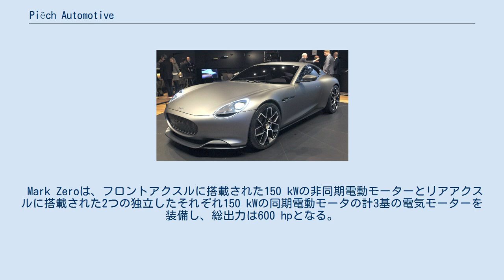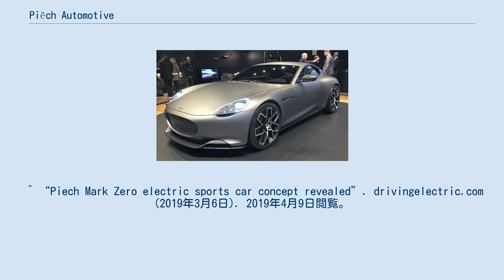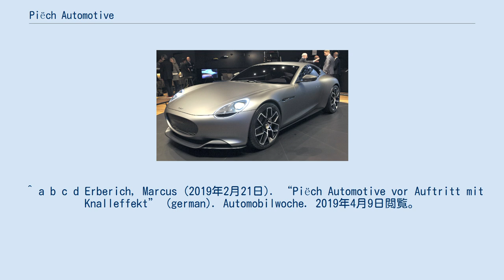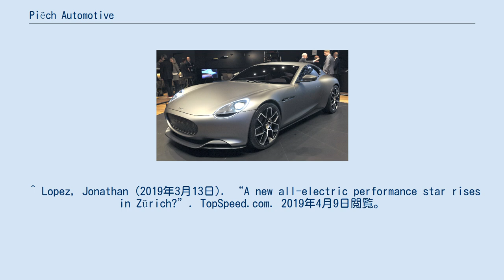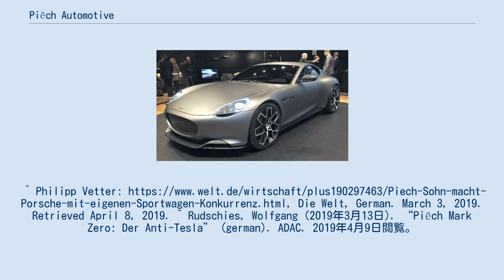Piëch Automotive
スイスの自動車メーカー・ブランド
Piëch Automotive（ピエヒ・オートモーティヴ）は、スイスのチューリッヒに拠点を置く電気自動車メーカーである。
2017年8月に、レア・スターク・ラジシック（Rea Stark Rajcic）とアントン（トニ）・ピエヒ（Anton ”Toni” Piëch）によって設立された。
 フォルクスワーゲングループの元CEOでフェルディナンド・ポルシェの孫にあたるフェルディナンド・ピエヒの息子アントン・ピエヒが、インダストリアルデザイナーのレア・スターク・ラジシックとともにスイスの電気自動車メーカーPiëch Automotiveを設立した。
 Piëch Automotiveは、その最初のモデルとなるGT Mark Zero（またはMk0）を2019年ジュネーヴ・モーターショーで発表した。
 Piëch Automotiveのエンジニアリングにおける特徴は、そのモジュラーコンセプトにある。
これにより、車両の構造とボディをそのままに保ちつつ、交換可能なパワートレインの開発と技術進歩に合わせてソフトウェアとハードウェアコンポーネントを最新の状態に保つことができる。
車両コンセプトはすべて、外部パートナーとの協力によるリーン生産方式を念頭において設計されており、社内の生産における垂直型統合は不要となっている。
 Piëch Mark Zero GT 最初のスケッチが2017年までさかのぼるPiëch Mark Zero GTは、2019年3月5日に開催されたジュネーヴ・モーターショーにおいてコンセプトカーとして発表された。
 この車は現代的なスタイルの2シータークーペである。
最初のモデルは、2022年に電動モーターとリアアクスルまでのびる中央のトンネルに配置されるバッテリーを備えた1,800 kgの車両として供給される予定である。
Mark Zeroは、そのモジュラープラットフォームによって、内燃機関、ハイブリッド、燃料電池のパワートレインに対応可能であり、第2フェーズにおけるSUVや「Piëch セダン」にも使用される予定である。
 Mark Zeroは、フロントアクスルに搭載された150 kWの非同期電動モーターとリアアクスルに搭載された2つの独立したそれぞれ150 kWの同期電動モータの計3基の電気モーターを装備し、総出力は600 hpとなる。
 その革新的なバッテリーは、380 kWの高速充電ターミナル（2019年には未展開）においてわずか4分40秒で80%まで充電可能となっており、これは500 kmの走行距離に相当する。
 この新しい車両コンセプトのデザインに関しては、肯定的な評価が主となった。
例えば、BMW M GmbHにおけるスポーツカーの元開発者であるクラウス・シュミット（Klaus Schmidt）は、このデザインをユニークであると述べている。
 ^ Sylvain Richard (2019年2月19日). “Piëch Mark Zero – Une supercar électrique réalisée par le fils de Ferdinand Piëch”. 4legend.com. 2019年2月20日閲覧。
 ^ “Piëch baut eigenen Sportwagen” (german). Autobild (2017年9月7日). 2019年4月9日閲覧。
 ^ “Piëch Automotive startet in Genf durch” (ドイツ語) (2019年2月19日). 2019年2月20日閲覧。
 ^ a b c d e Hommen, Mario (2019年2月19日). “Piëch Automotive startet in Genf durch” (german). Automobil Industrie. 2019年4月9日閲覧。
 ^ “Piech Mark Zero electric sports car concept revealed”. drivingelectric.com (2019年3月6日). 2019年4月9日閲覧。
 ^ a b c d Erberich, Marcus (2019年2月21日). “Piëch Automotive vor Auftritt mit Knalleffekt” (german). Automobilwoche. 2019年4月...